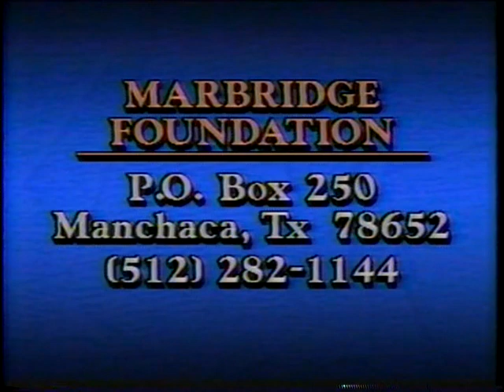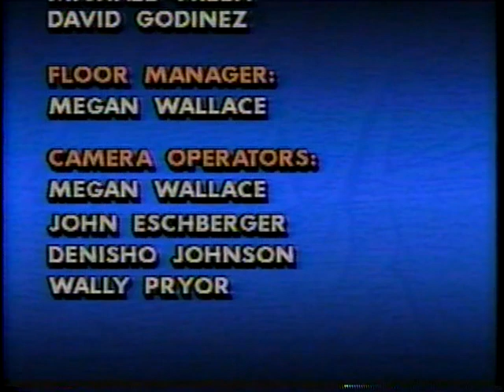Marbridge Ranch - December 5, 1993